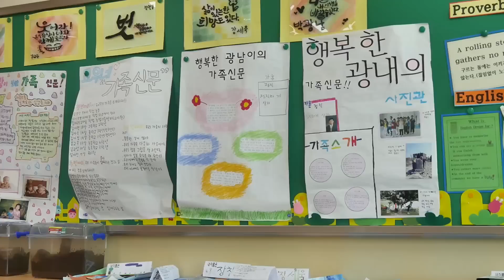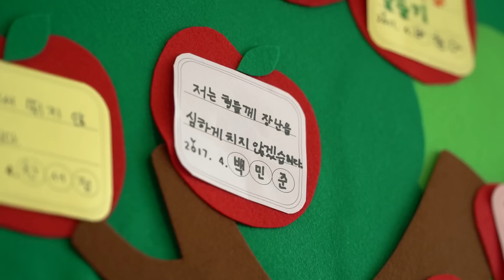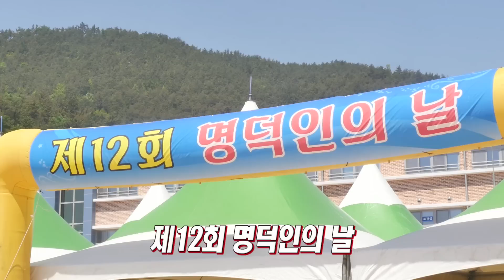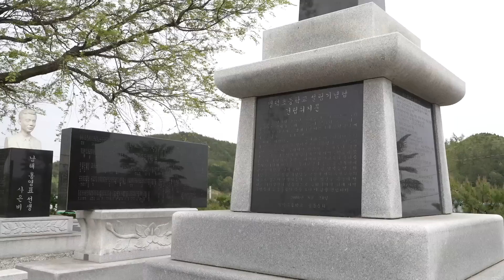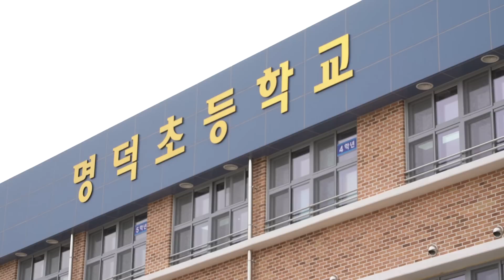장흥명덕초등학교의 새출발! [전국시대]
폐교위기에 놓인 시골의 작은 학교,
하지만 위기를 딛고 새롭게 태어난 학교가 있다.
장흥 득량만의 전통있는 명덕초등학교가 새롭게 태어난 날!